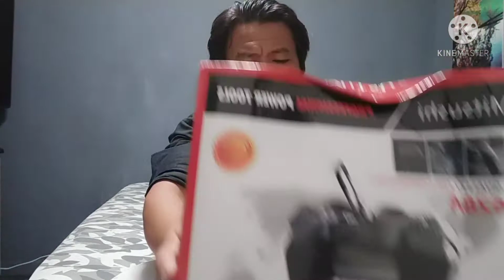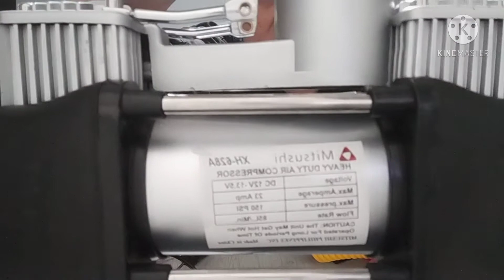UNBOXING | REVIEW # MITSUSHI PORTABLE AIR COMPRESSOR XH-628A FROM LAZADA 🔥🔥🔥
UNBOXING | REVIEW # MITSUSHI AIR COMPRESSOR XH-628A FROM LAZADA 🔥🔥🔥

and 👍like the video as well and please do checkout my other videos

Music Title: Harmony